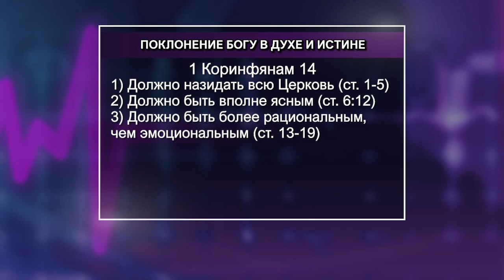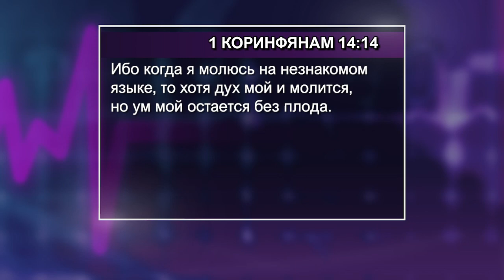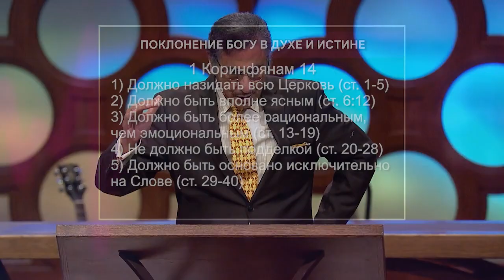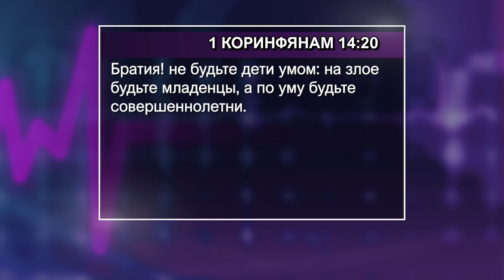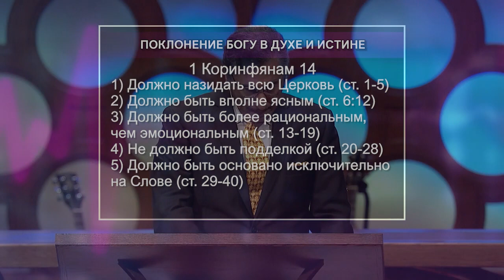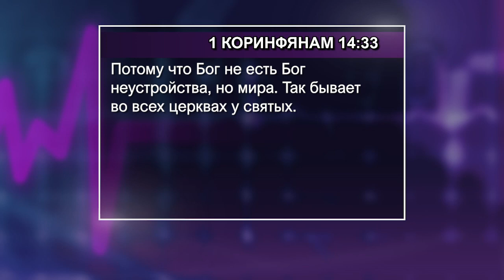ЗДОРОВЫЙ ОБРАЗ ЖИЗНИ В БОЛЬНОМ МИРЕ. №19 «Указывая путь» (2037)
Если 14 глава 1-е Коринфянам учит нас чему-то, то она учит нас, что всякий раз, когда доминирует наше «я», от этого страдает Евангелие. Поклонение Богу и служение Богу всегда имеет цель. У использования вашего духовного дара всегда есть цель. И эта цель всегда, всегда, всегда назидать и благословлять других.